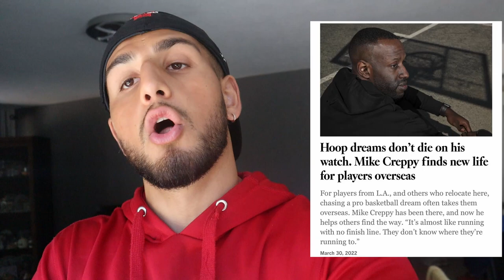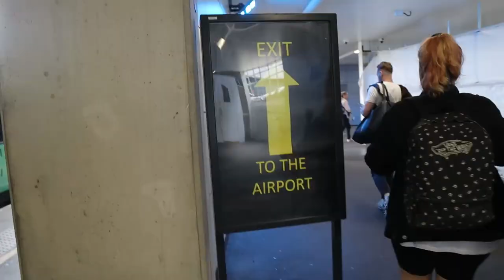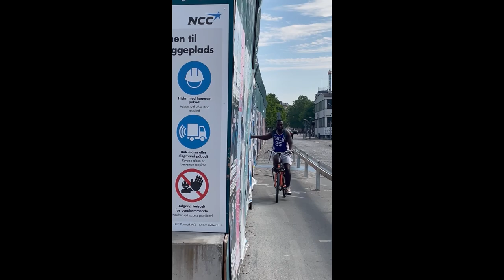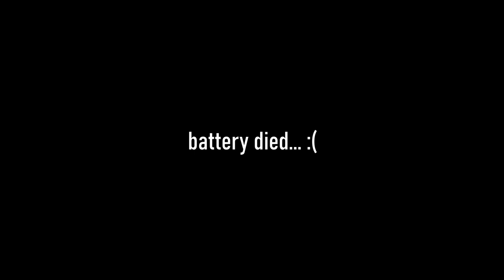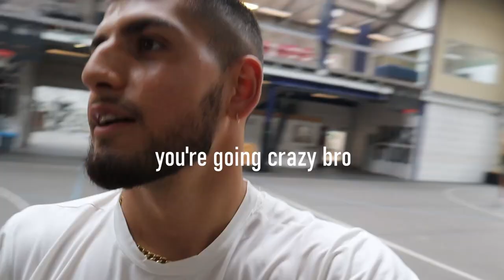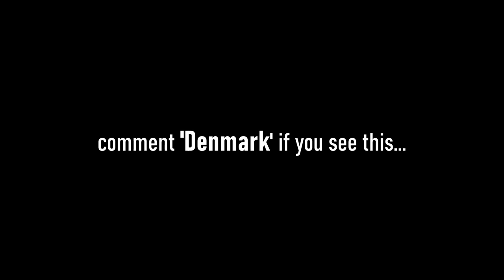WE GOT INVITED TO DENMARK...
Yes yes SBBNATION, I hope all is well! In this video, we vlog the entire experience, giving you guys the insight into the trip...

We hope you enjoyed the video! Let us know what content you wanna see.

Love y'all